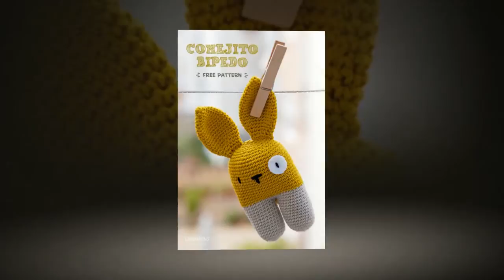how to quickly crochet a blanket